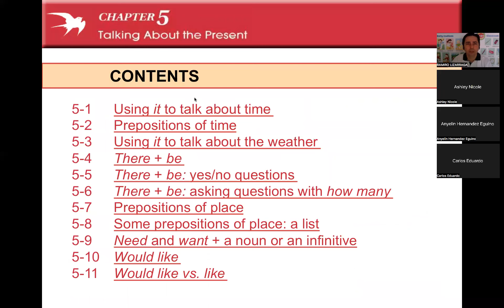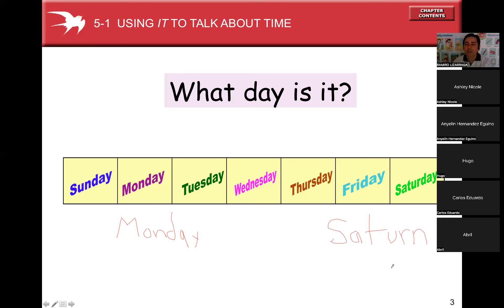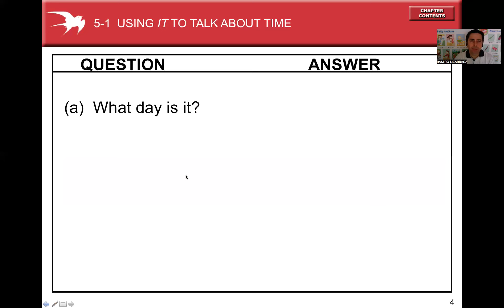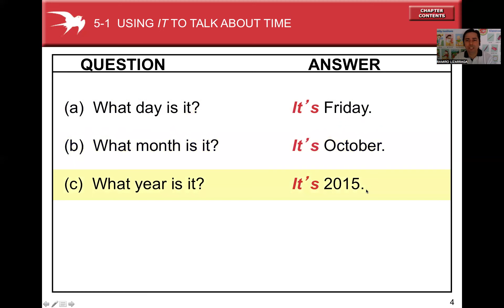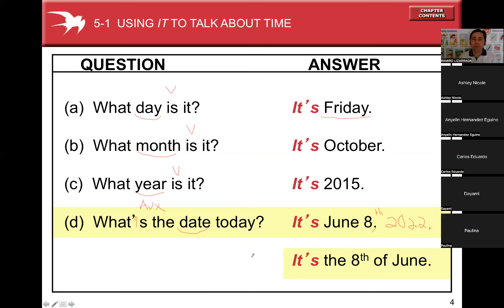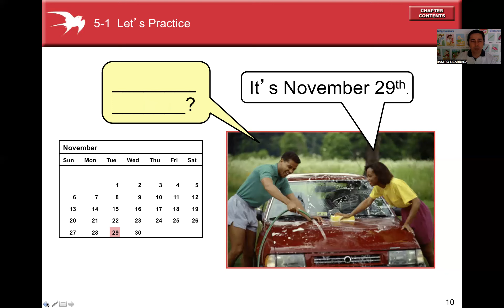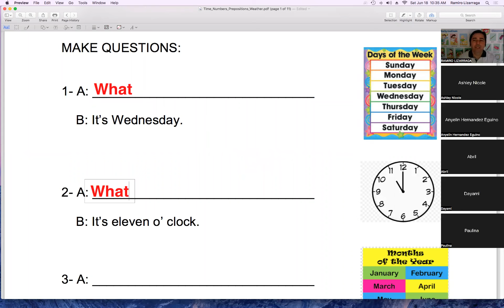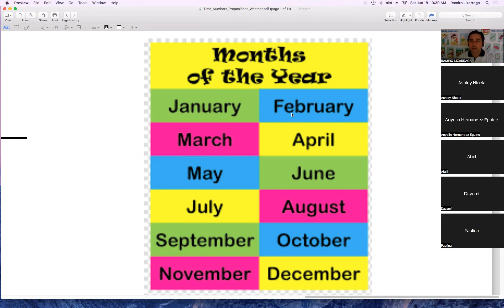Curso de Inglés Sabatino June 18th 2022 Video 1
Talking about the time.

Video 1